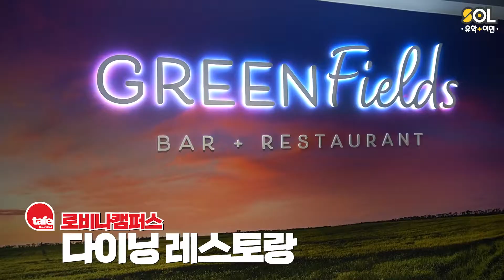호주 TAFE QLD 로비나캠퍼스 투어 - 요리/유아교육/피트니스 학과 등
2022년 새롭게 오픈한 로비나캠퍼스는 현대적 기술을 접목한 친환경 캠퍼스로 매년 2,000명 이상의 학생들이 입학할 예정입니다

호주 영주권이 가능한 인기 학과 + 지방지역 혜택까지 받을 수 있는 TAFE QLD 로비나캠퍼스! SOL유학이민과 함께 투어해보아요!

TAFE QLD 로비나캠퍼스 인기학과
◾ 요리 (Commercial Cookery)
◾ 유아교육 (Early Childhood Education and Care)
◾ 피트니스 (Fitness)
◾ 호스피탈리티 매니지먼트 (Hospitality Management)
◾ 이벤트 매니지먼트 (Event Management)
◾ 뷰티 서비스 (Beauty Services)
◾ 바버링 (Barbering)
◾ 헤어드레싱 (Hairdressing)

호주 기술과정, 영주권 준비에 관심이 있으시거나 궁금한점이 있으시다면
TAFE QLD 공식입학수속처이자 최우수 유학원인 SOL유학이민으로 문의주세요

🏢 SOL유학 시티사무실 Level 2 226 Albert St Brisbane QLD 4000
👑카카오톡플러스친구 :@SOL유학